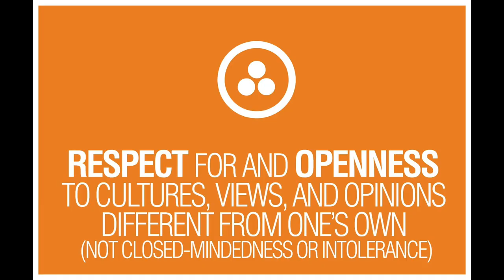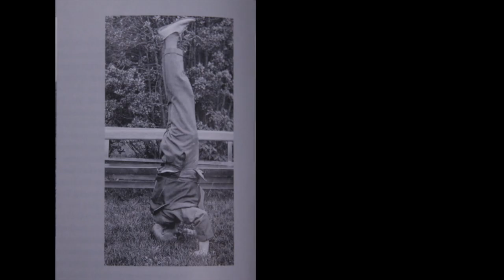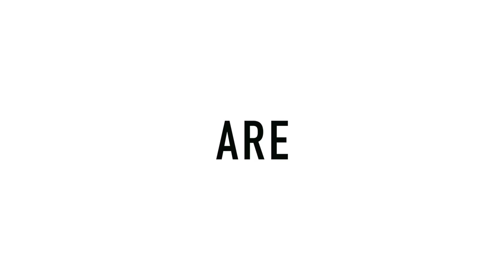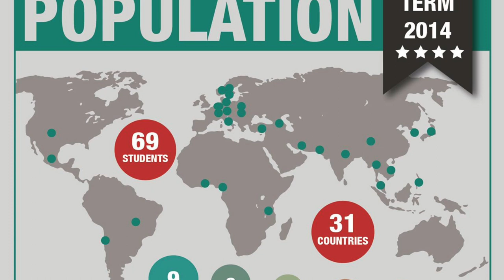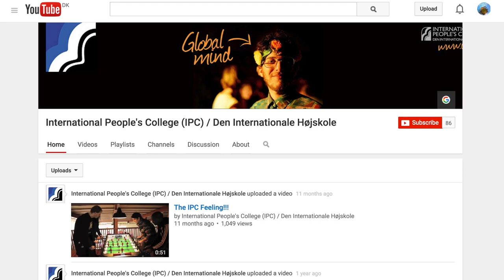A Brief History of IPC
The International People's College (IPC) explained.

What is it like to study in a Danish Folk High School? Just like some of the most important things in life, such as love and happiness are inexplicable, so is the Folk High School experience. But in this short film we did our best to show you!

Directed by Michel Gantous (student)
Produced by: Ângelo González (teacher)
Narrated by: Søren Launbjerg (principal)